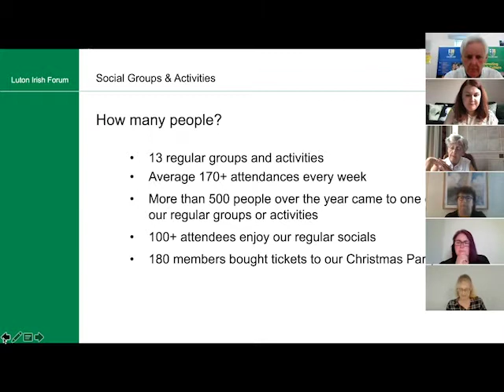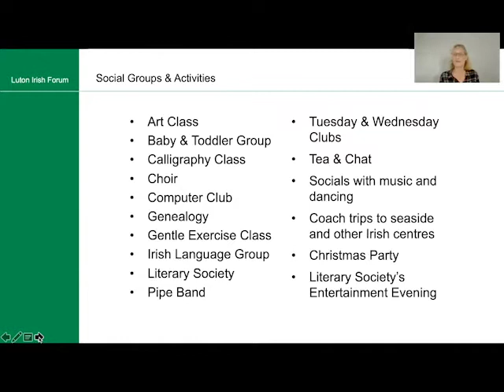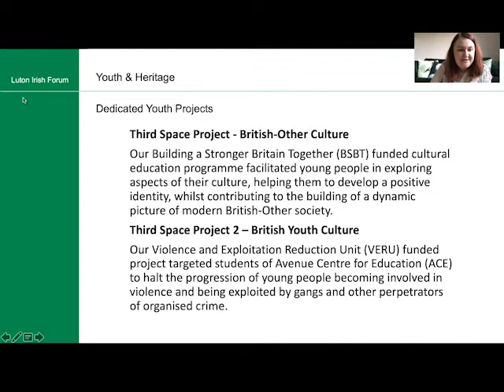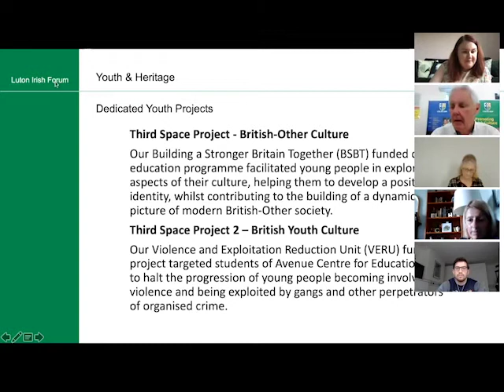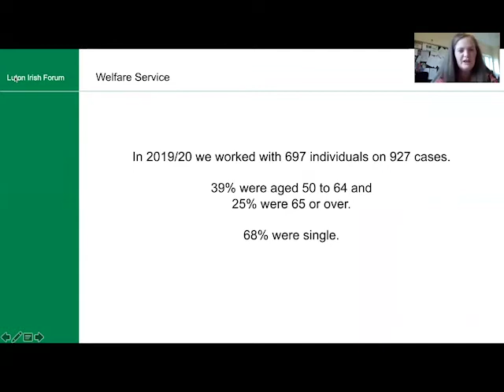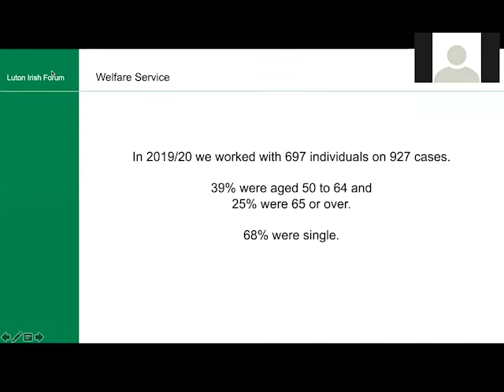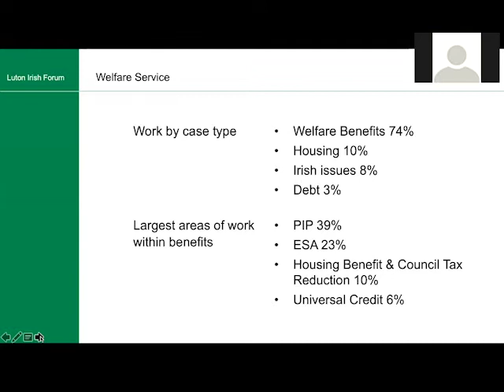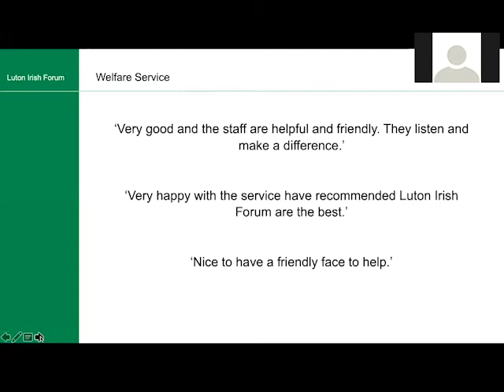Luton Irish Forum AGM 2020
Recording of Luton Irish Forum's first AGM to be held via Zoom.